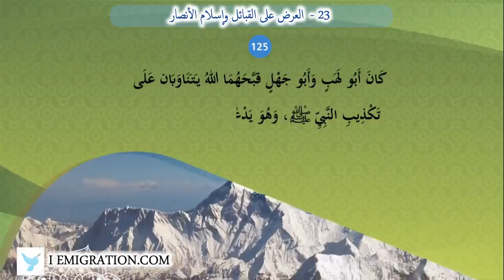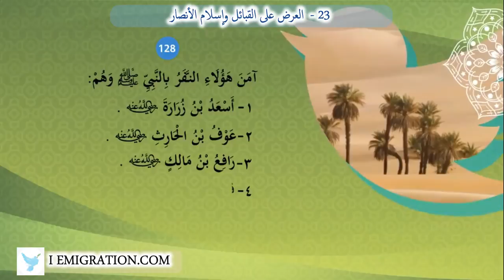23 العرض على القبائل وإسلام الأنصار